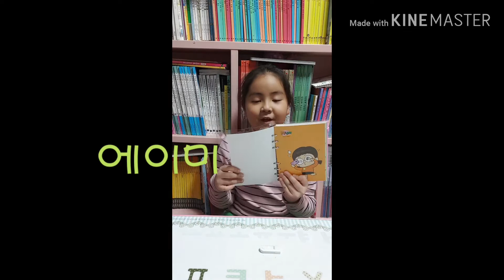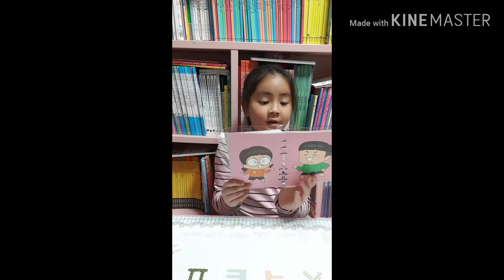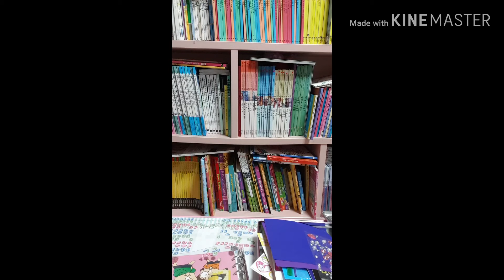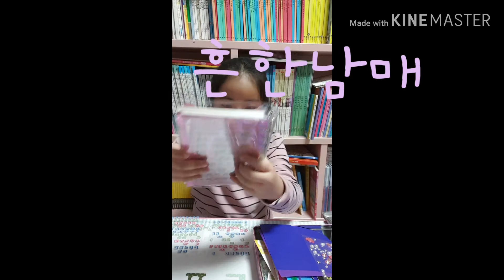집에서 놀기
흔한남매 다이어리 꾸미기